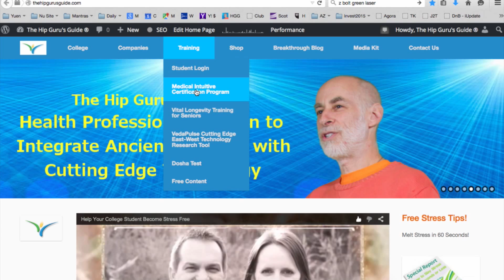Medical Intuitive Course 5: Financial Intuition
Enroll in the Hip Guru's Guide® Medical Intuition Training Certification